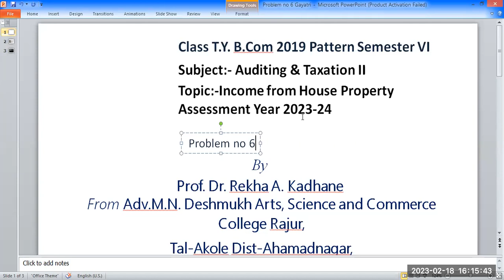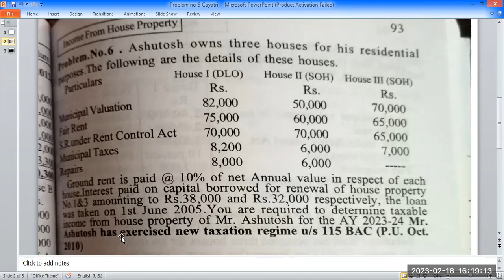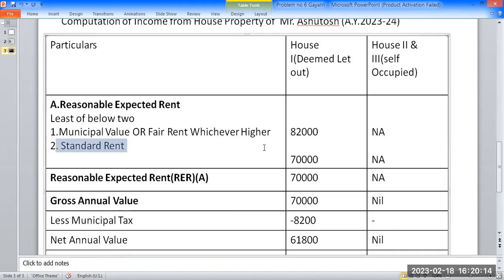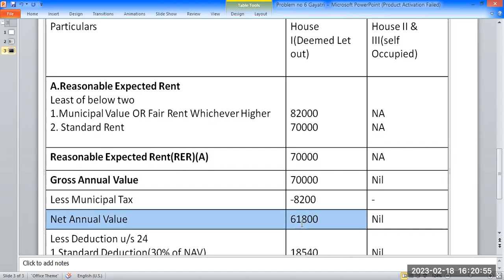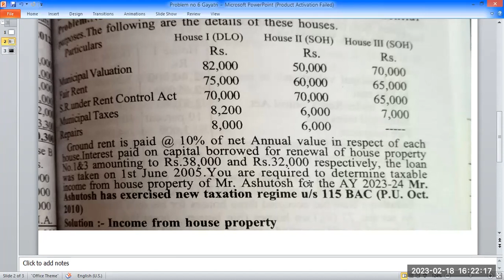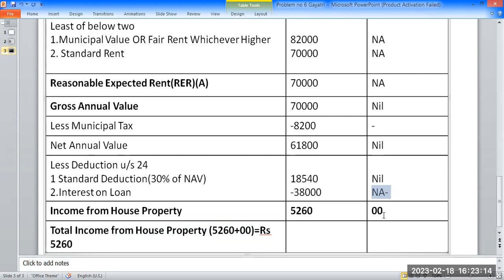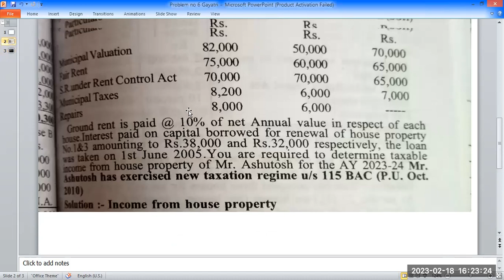Income from House Property Problem no6 new(A.Y 2023-24) useful to T Y B Com, M Com, M B A,DTL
Playlist Income from House Property